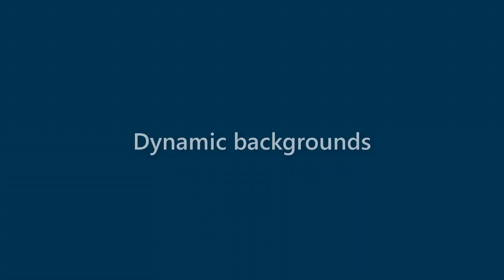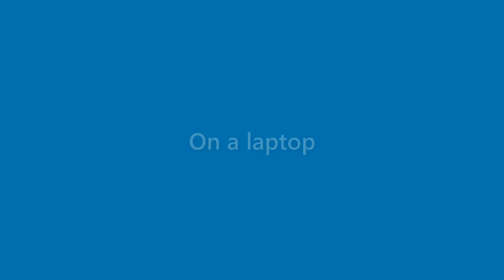Adriana Merrill - appearance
Name Look - Adriana Merrill - appearance. In this video we present "Adriana Merrill" name look and feel in various scenarios.
This video will cover:
How does "Adriana Merrill" look as a personal letterhead?
How does "Adriana Merrill" look on a business card?
How does "Adriana Merrill" look on a computer/laptop screen?
How does "Adriana Merrill" look with different background colors?
How does "Adriana Merrill" look with various fonts?